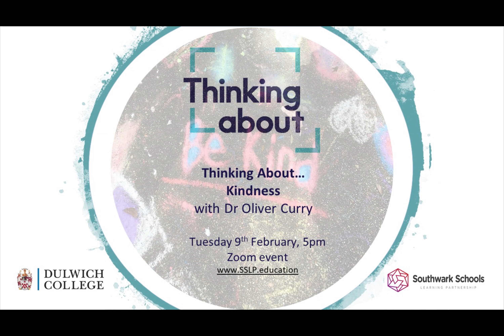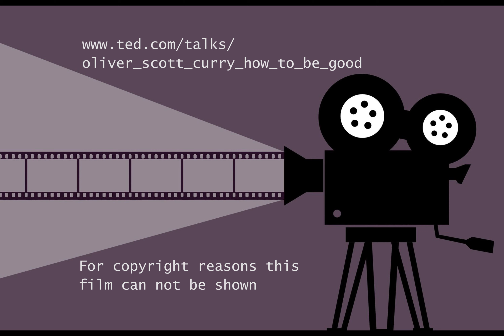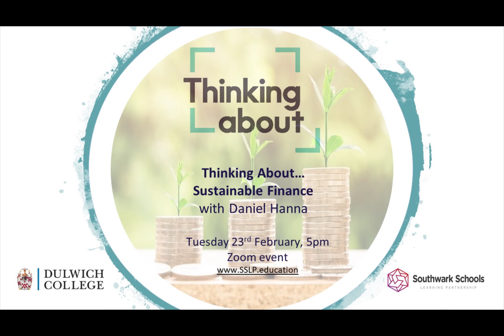Thinking About... Kindness with Dr Oliver Curry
As we approached a year of Covid restrictions and the end of another half term of remote learning we were pleased to have with us Dr Oliver Curry, the Research Director for Kindlab.

Oliver was thinking about the nature, content and structure of human morality. What is morality? How does morality vary across cultures? He tells us that every kind act matters and asks us about our own impact.

Oliver was talking to Aiken from Dulwich College and Sydney from St Michael's Catholic College.